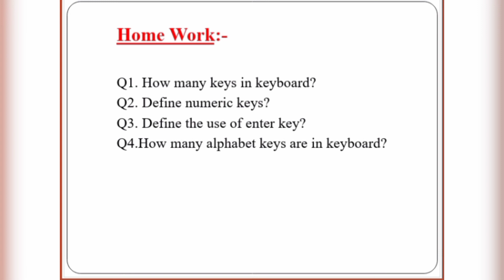?3)PPT on Keyboard